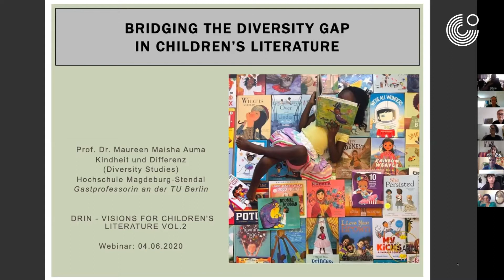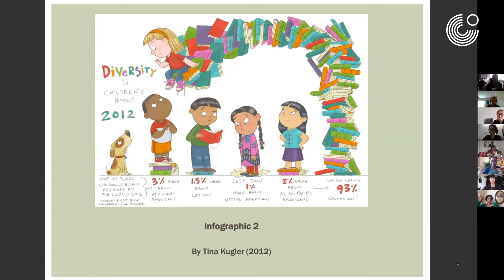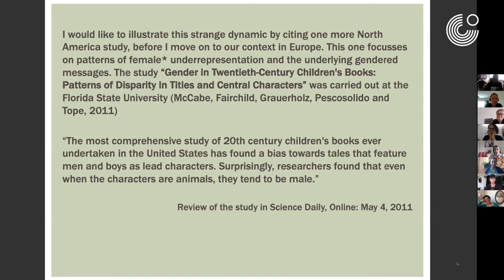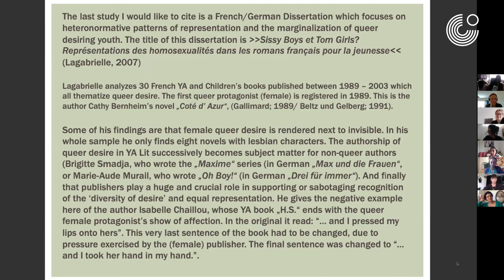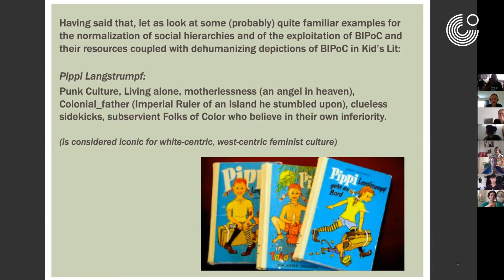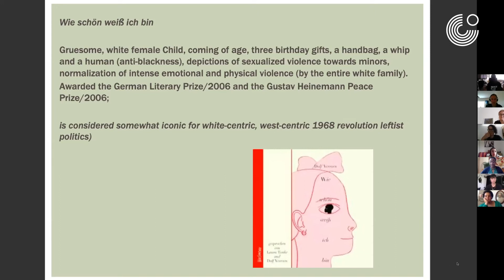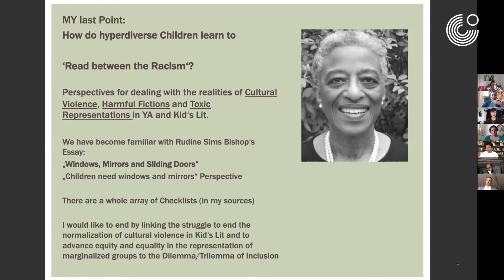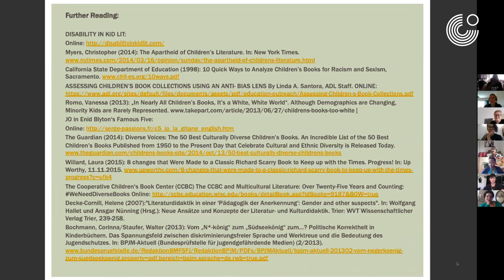Prof Dr Maureen Maisha Auma: BRIDGING THE DIVERSITY GAP IN CHILDREN’S LITERATURE (4.6.2020)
Introductory Keynote to: DRIN - VISIONS FOR CHILDREN'S LITERATURE VOL.2 (INTERNATIONAL). A webinar on children's literature, diversity and representation on Thu 4.6.2020.

A webinar by the Goethe-Institut Finnland in cooperation with Deutsche Akademie für Kinder- und Jugendliteratur, Finnland-Institut in Deutschland and Sankt Michaelsbund.